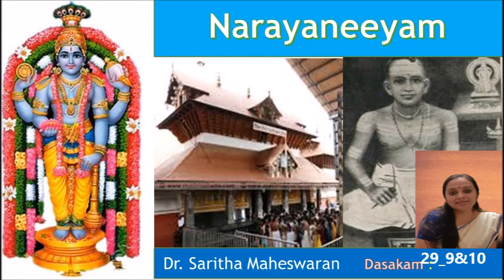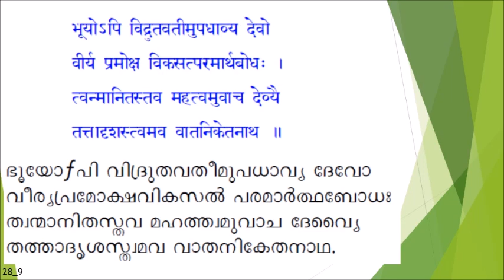Narayaneeyam- 29_ 9&10